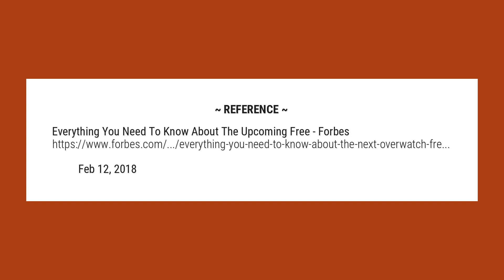Do I need Xbox Live for overwatch?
Yes, you’ll need to have a subscription to Xbox Live Gold or PlayStation Plus in order to play the game for free on consoles. On PC all you’ll need is a Battle account and you’re good to go.